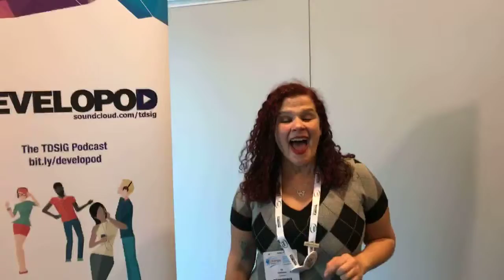tdsiglive pop-up talk 8: Ilá Coimbra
Originally on Facebook Live, here we share our 8 pop-up talks from IATEFL 2019 Conference in Liverpool.